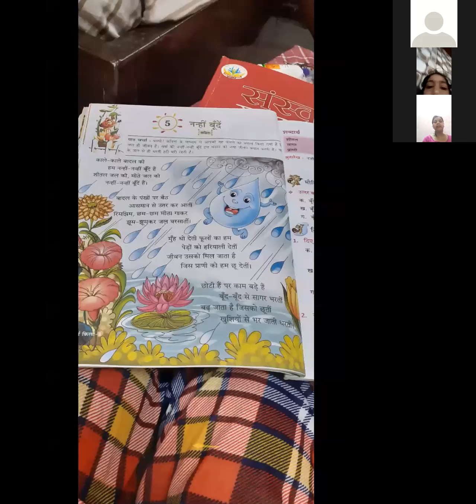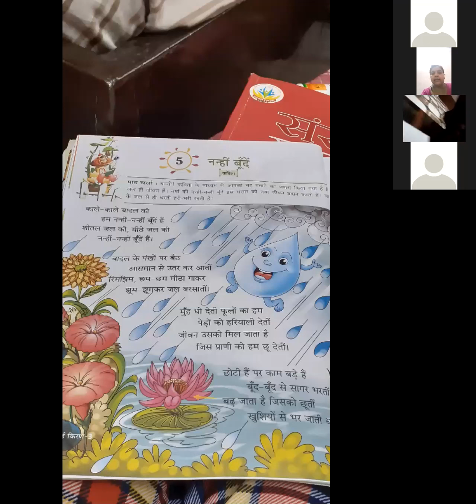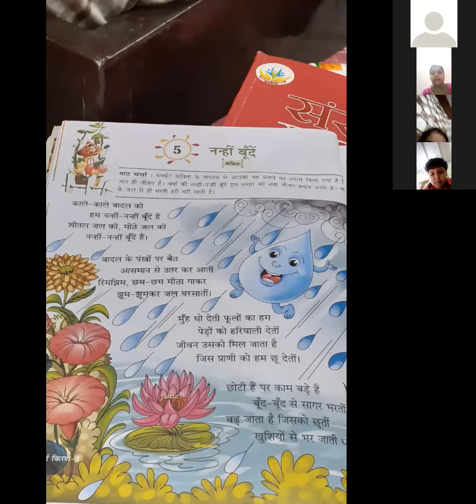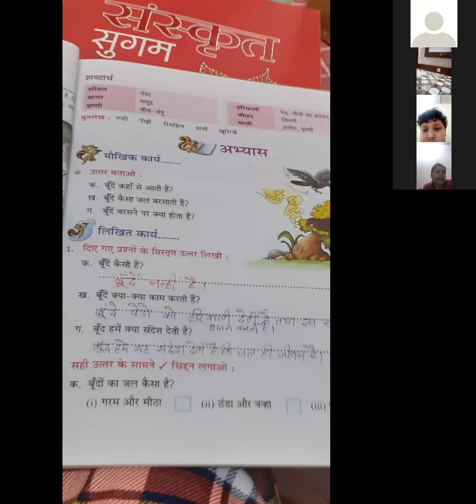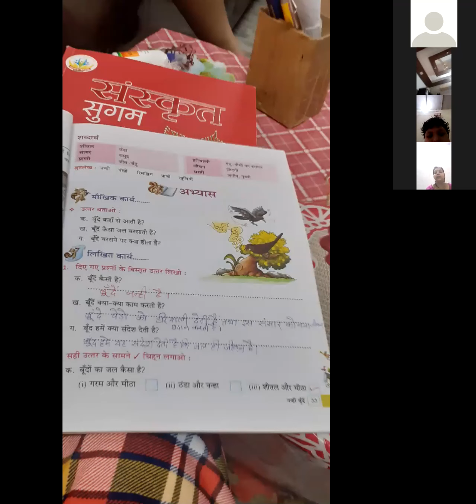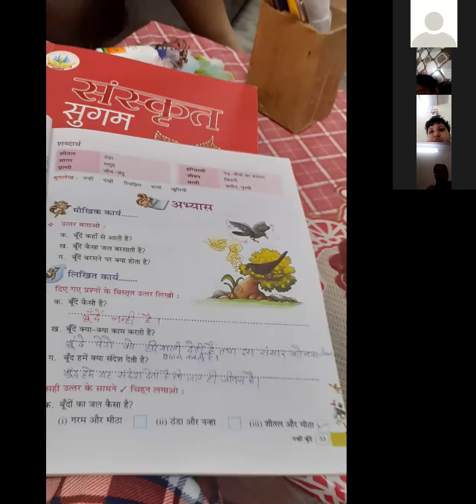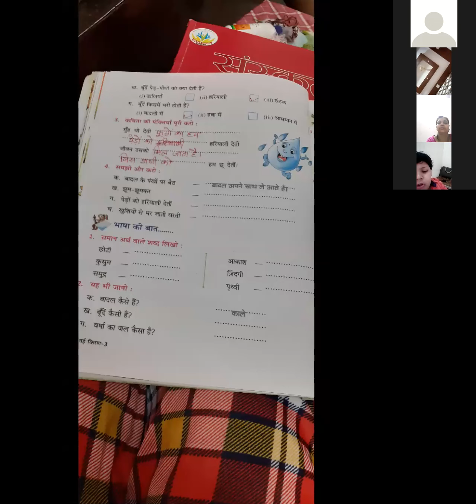Class 3 hindi 10 07